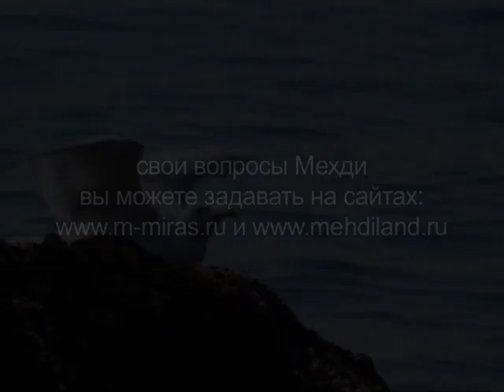Экстрасенс Мехди и его программа "Мир и Мехди" выпуск 3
Програма экстрасенса "Мир и Мехди" выпуск 3